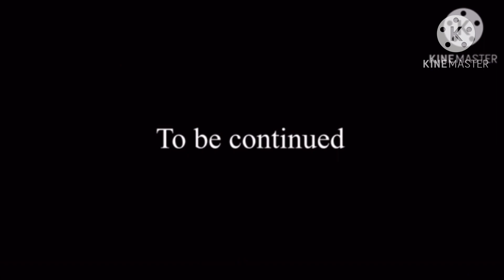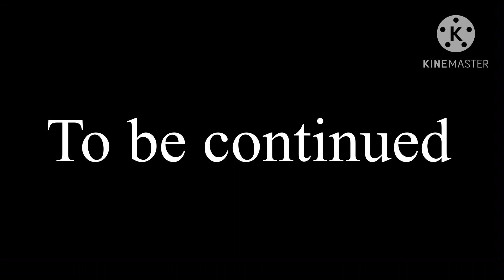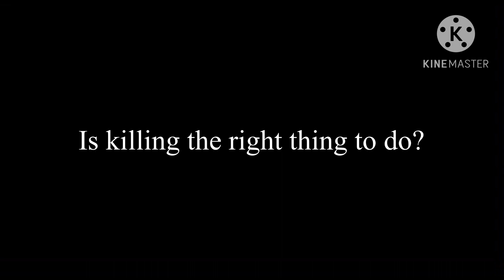Rise Of PopCat Ep 46: Devil’s Touch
When an Ally turns into your enemy, when friend turns into foe, can you make the right decision?

This is a series I've started, and it tells of the Rise Of PopCat. This takes place in a medival-like modern world. Genre is Fantasy, Comedy, War, Adventure, and Memes :p if memes even is a genre. If you like anime, or netflix shows, give this a try!

Thank you to my PopCorn Members:
RE Studios
Mewmen
Eric De
Hobbit

THANKS TO THESE CREATORS:
Demon slayer ost: Song of School, rengoku vs azaka fight